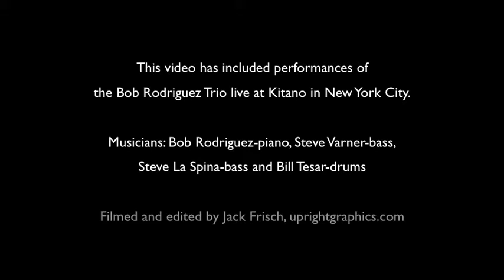Bob Rodriguez Trio Promotion Video-Video taped and Edited by UprightGraphics.com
Bob Rodriguez Trio Promotion Video-Edited by UprightGraphics.com